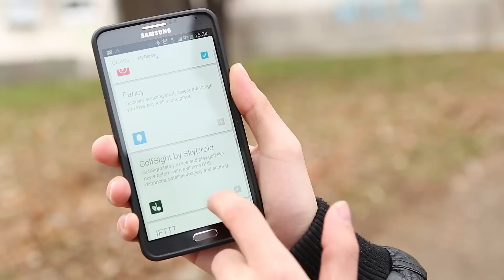Google Glass - opis uređaja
Video prikaz Google Glass naočara. Za kompletan test posetite